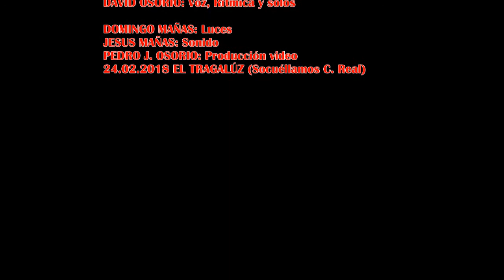WHITE MOON - HOY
El que para mi fué el mejor tema de Nostradamus con diferencia, en concreto, IF. , Revisited, como se dice, por White Moon el dia 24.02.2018 en El Tragalúz de Socuéllamos y esta vez con letra en castellano compuesta de nuevo por David. Lo dicho el que como siempre he dicho el tema Progresivo de Nostradamus y que si alguien recoge el guante porque no hacerlo con orquesta?.

What for me was the best song by Nostradamus by far, specifically, IF ., Revisited, as they say, by White Moon on 02/24/2018 in El Tragalúz de Socuéllamos and this time with lyrics in Spanish composed of again by David. What has been said that as I have always said the Progressive theme of Nostradamus and that if someone picks up the glove why not do it with an orchestra?